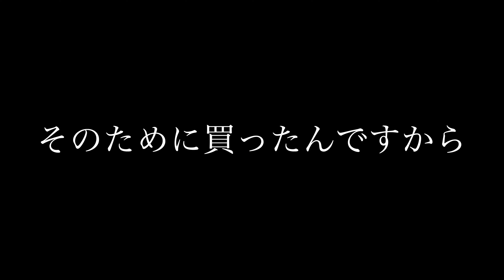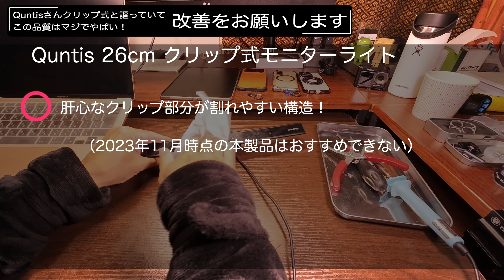Quntis 26cmクリップ式モニターライトは神ではなく悪魔だった・・・。肝心なクリップ部に致命的欠陥あり！とりあえず、なんとかしてみた雑談動画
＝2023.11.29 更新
動画を新規で公開しました

に対する続編です。
クリップ式と謳っていて、肝心なクリップの駆動部が１ヶ月で割れた！？割れていた！
（１ヶ月、あまり使わないノートのディスプレイにつけっぱなしにしていて、外した瞬間バネがびよーん＆見たら割れていた。ほぼ未使用。何もしていません。）
ちょうど返品期限が切れた瞬間、まるで時限爆弾のように破損。
もう、ゴミにするのはもったいないので、自分でハンダで直してみました。
LED部はほんとにコスパ最強でいい製品だと思ってたのに
クリップがありえない品質なので、LED云々の前に使えません。
改良するまでは絶対に購入はお勧めしません。
Quntisさん、クリップ部の改良を早急にお願いします！
検討されている方は、注意をされてください。

※１ヶ月前、おすすめをしてしまい申し訳ございませんでした。

0:00 オープニング
0:37 Quntis 26cmクリップ式ノート専用モニターライト１ヶ月で破損！
4:14 返品期限がちょうど過ぎたため自力で修理してみた
11:26 クリップ式と謳っていてこの品質はやばい！改善をお願いします